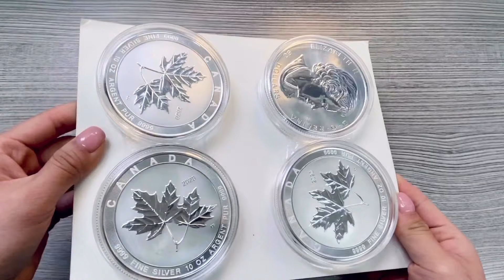2020 10 oz Canadian Magnificent Silver Maple Leaf Unboxing | Bullion Exchanges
2020 10 oz Canadian Magnificent Silver Maple Leaf .9999 Fine $50 Coin BU (In Cap)

The newest 10-ounce coin from the Royal Canadian Mint's Silver Maple Series has arrived! The 2020 10 oz Canadian Magnificent Silver Maple Leaf is now available from Bullion Exchanges. This coin has been issued by the Canadian government with a face value of $50 CAN. These large Silver Maple coins contain .9999 pure silver and weigh an impressive 10 troy ounces, adding value to any silver collection. A unique new security feature developed by the RCM was introduced to the design of this coin in 2014- a micro-laser engraved maple mark. Radial lines in the background of the obverse and reverse were also added to the Maples, for even more security. Many special versions of the Canadian Maple Leaf series exist, including special privy mark Maples and Gold Maples. These extra-large Silver Canadian coins provide silver bullion collectors with a solid investment opportunity. Buy one of these Magnificent Maples today to add this Canadian national symbol to your collection.

The obverse of the 10-ounce Silver Maple features a right-facing bust of Her Majesty Queen Elizabeth II, designed by Susanna Blunt. This image has appeared on the obverse of Silver Canadian Maples since 2004. The Queen wears beautiful jewelry and her royal crown. In the background, the added radial lines security feature appears behind her.

The reverse of the Silver Maple Leaf coin displays a detailed Sugar Maple Leaf branch, with two leaves hanging off it. A micro-engraved maple leaf near the bottom right of the coin provides an added layer of security.

Coin Features:

Made from .9999 fine silver with a weight of 10 troy oz
Produced by the Royal Canadian Mint.
Features the Royal Canadian Mint’s MintShield -which significantly lowers the chance of milk spot growth.
Brilliant Uncirculated Condition.
Face value is $50 CAN.
Individual coins arrive in a protective plastic capsule. Lots of 24 arrive in monster boxes.
Legal Canadian Tender
Eligible for Precious Metals IRA.
Obverse: Features a portrait of Her Majesty Queen Elizabeth II designed by artist Susanna Blunt, on a background of radial lines. Inscriptions: “ELIZABETH II,” year of mintage and face value.
Reverse: Showcases a Sugar Maple Leaf branch along with inscriptions "CANADA", “ARGENT PUR”, ".9999 Fine Silver", and the weight. A micro-engraved maple leaf security mark seen near the bottom of the reverse adds extra anti-counterfeit protection.
Bullion Exchanges is proud to carry these splendid 10 oz Magnificent Silver Maple Leaf Coins along with an impressive inventory of Royal Canadian Mint silver products. Upon purchase, we will safely package and ship your order. Please reach out to our customer service representatives with any questions or concerns.